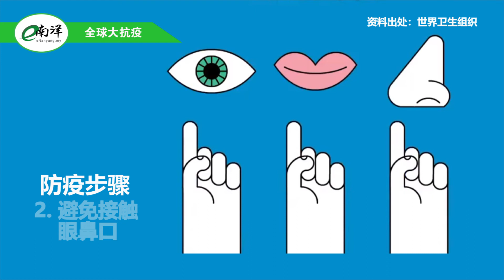国内外疫情简报 2021·07·22